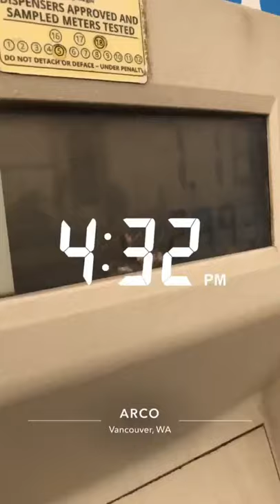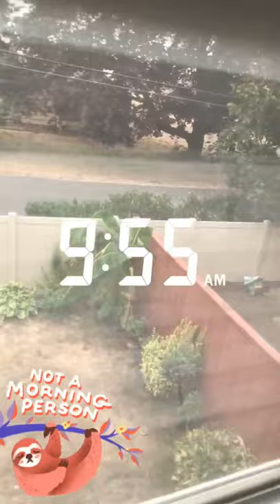🔴 DQP Video Diary Week 37 Year 2020 (September 9 to 15) - Wildfire Smog | DYMAVLOGS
DYMAVLOGS | DQP Video Diary Week 37 Year 2020 (September 9 to 15) - Wildfire Smog

▼Channel Info▼

DYMABASE is a YouTube channel and brand created by David Pham. DPGH4EVER is a series made by a Vietnamese-Mexican interracial couple, David Q. Pham (DQP) and Gabriela Hernandez-Ramirez (GHR). We provide viewers with pranks, vlogs, storytime, educational content, and videos relating to KPOP songs to entertain them.